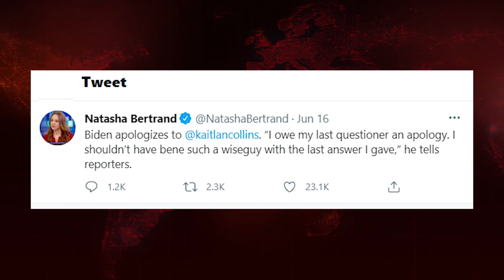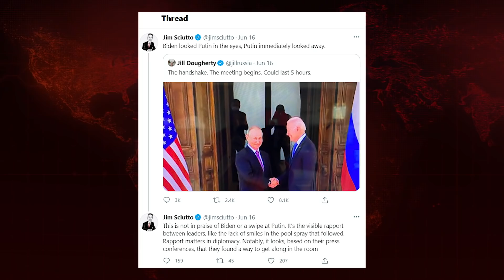Krystal and Saagar: Media's Insane TONGUE BATH Of Biden Despite Snapping At Female Reporter